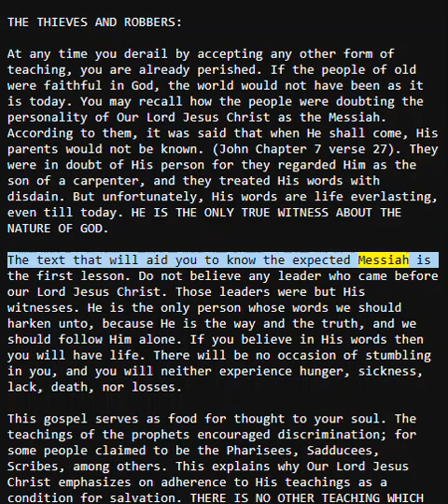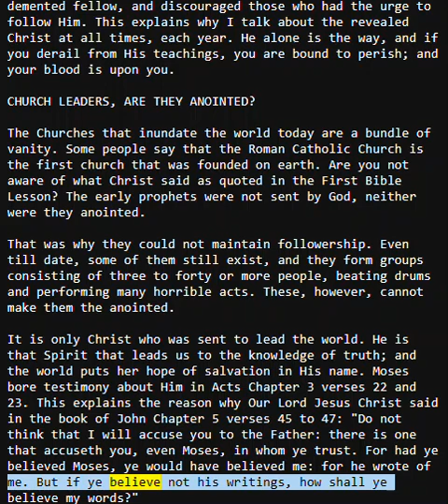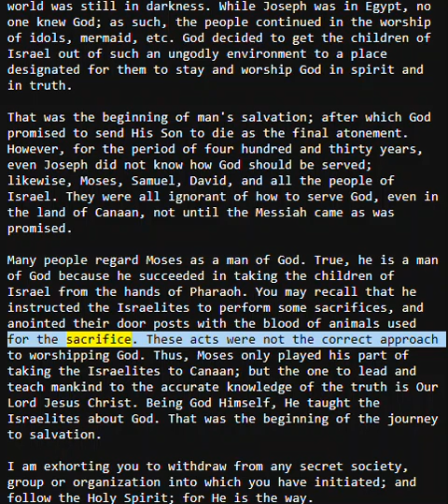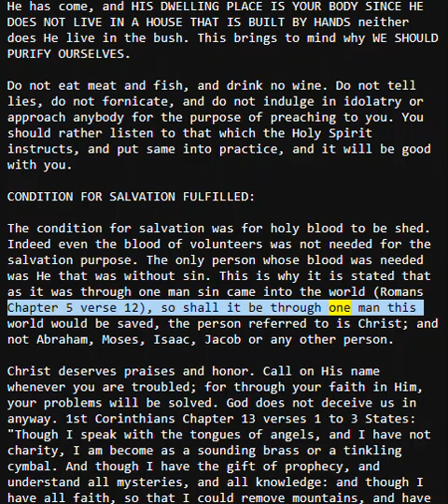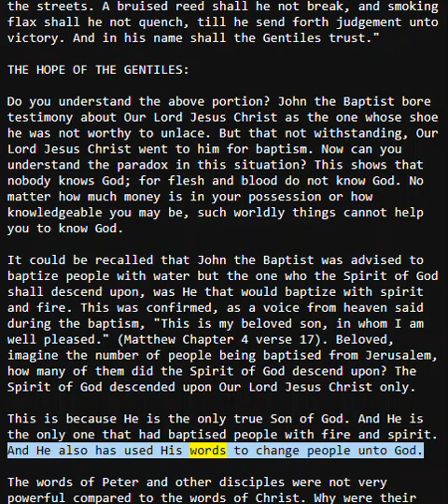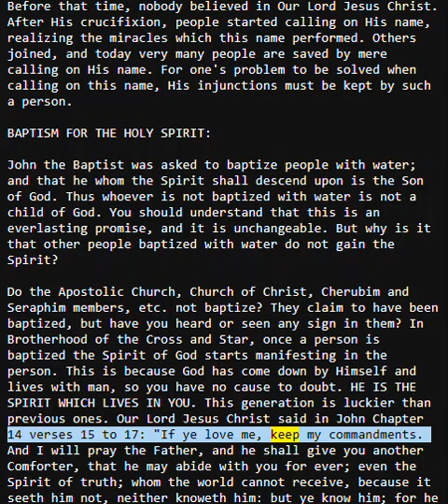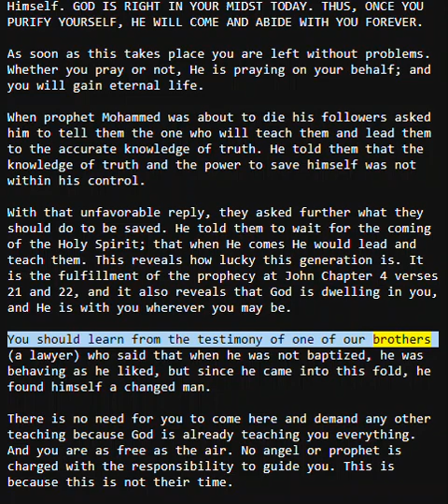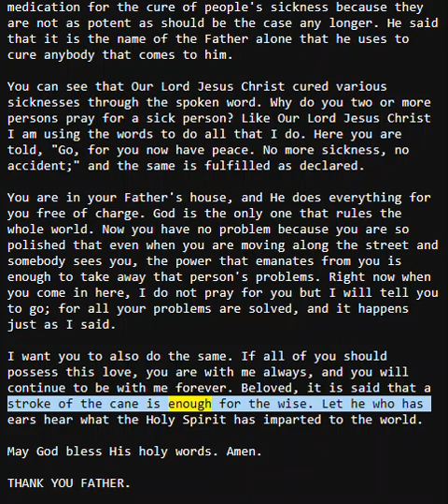The Revealed Christ: Is the World Ready for Him?